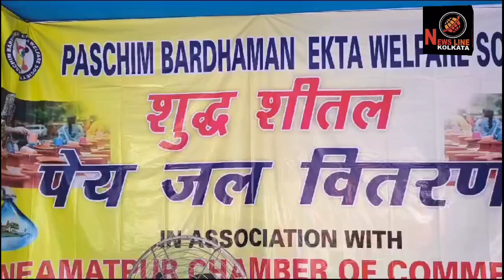Paschim banga yuwa Sangha ne jal witran keya